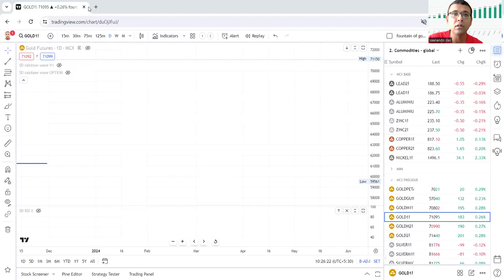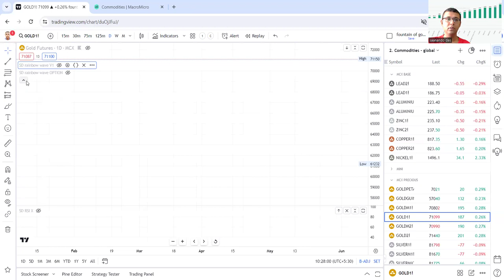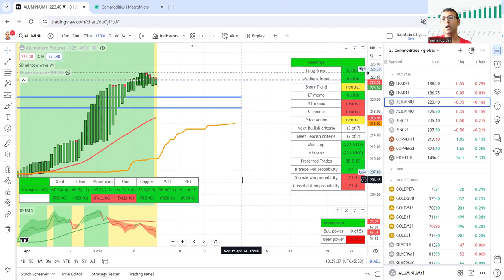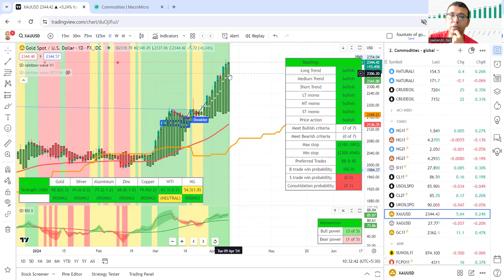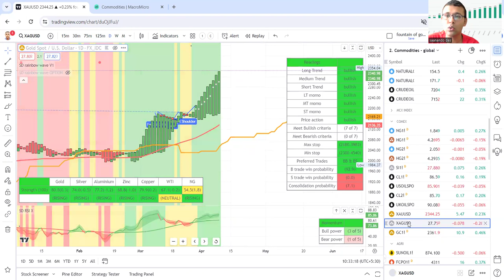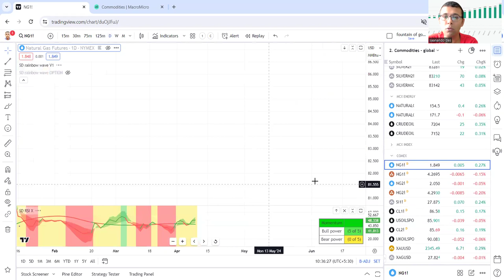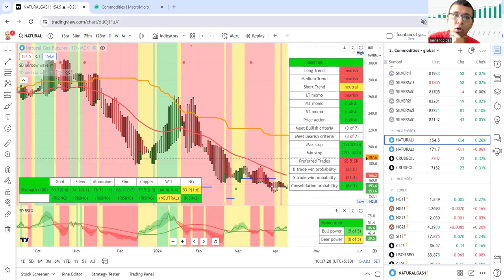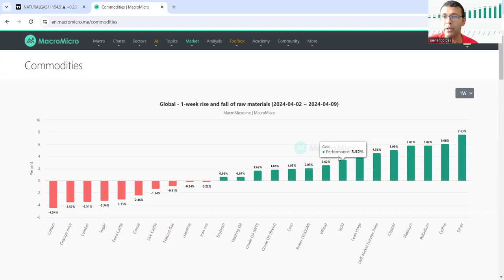commoditymarket Opportunities with SD - 9.4.2024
Analyzing Commodity market Opportunities -